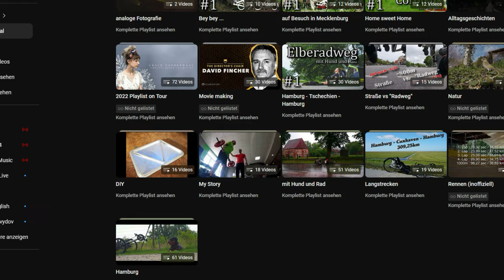my Story, am Tag als mein Ich starb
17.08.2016 ein Tag an dem mein altes Ich starb und ein Tag der ich ein Leben lang an mir klebt.
Grüße, Paula und Maik
Lust uns zu unterstützen?
Paula's Wunschliste
Kamera Gear
Setup zum Filmen+Fotografie:
Kamera: Sony Alpha 6300 + Smallrig Camera Cage
Objektive: Sony SEL 20F28
SD Card: SanDisk 256GB Extreme Pro 170MB/s
Mikrofone: Rode VideoMic NTG